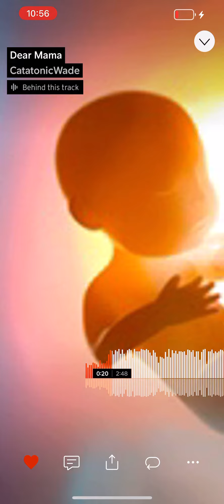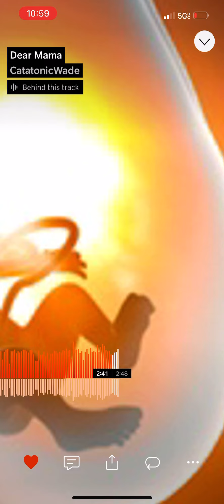Dear Mama -CatatonicWade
plugg music by
CatatonicWade -SoundCloud
(Lyrics)
Oh
Dear mama
I’m wishing you were wrong
But got 20 on me
In this life
Oh
Dear mama
That you tried
Oh
Dear mama
Your efforts to protect
And in the end
Just hide
Disgusted
I take back
Wishing you gone
When I was like 5
Oh
Dear mama
We lost sight of this road
Black
Oh dear mama
Feeling the relationship crack
Oh dear mamma
Eternal death
The only fact
Dear mama
And I can promise that
We keep getting older
Separated
Just like a bolder
Ya the cult like to mold her
Not allowed to console her
Even now that i’m sober
Your the oil to my motor
When it get ruff your my only promoter
No scam your my insurance broker
You bring me up when my feelings lowered
You just spread my wings she taught a bipolar
Should really get to know her
Black
I can
Feel the relationship crack
Oh dear mama
Eternal death is the only fact
Oh dear mama
So before I lose the chance
I want to say I love you back
I acknowledging your the only one
That can cut me slack
Nothing is yours
You all have to give it back
You taught me well
Did better then the average jack
And at end of this path
There are no brakes
On these tracks
Oh
Dear mama
Wishing you where wrong
In this life
Dear mama
I hope I find love
With no god in sight
If your right
I will pay the price
I’m missing your warm nest at night
Your my mother bear
Held so tight
And I scurried from you
Like a hare off the scare

CONTACT Discord: Monster3d8#3333